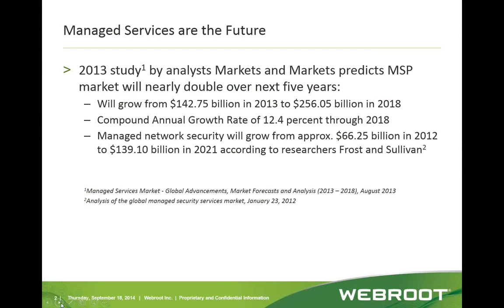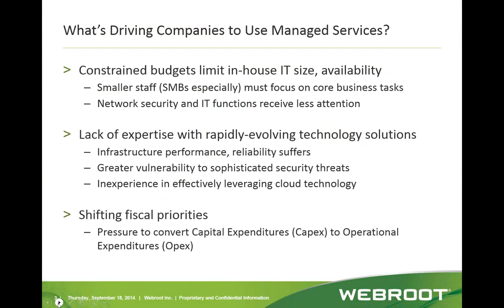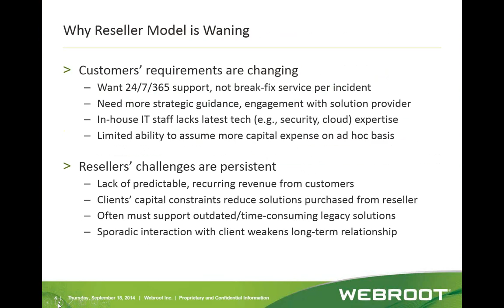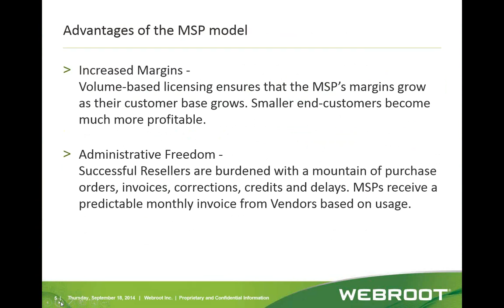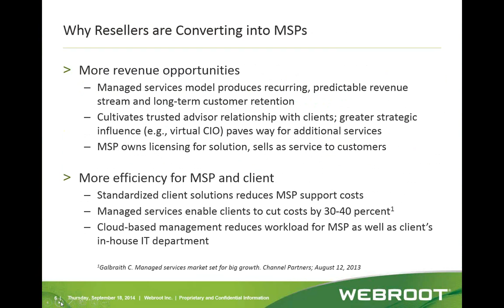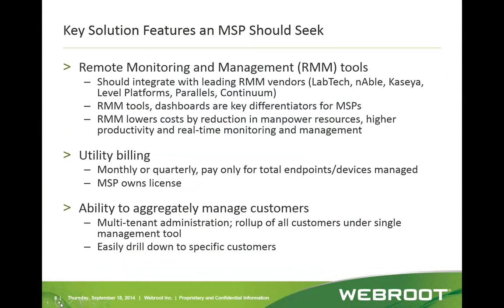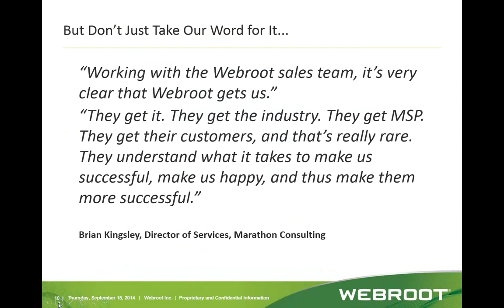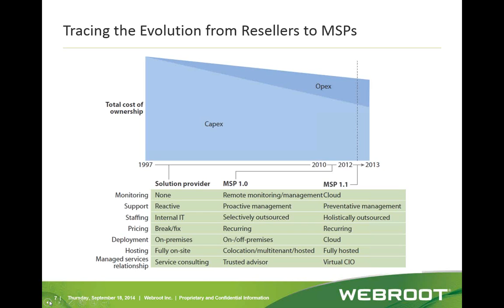Webinar: Adopting a Services Based Model for Success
Thursday, September 18, 2014 10:00-11:00 AM PDT

Presented by: George Anderson, Webroot and Harry Brelsford, Founder and Chairman, SMB Nation

Customers are looking for ways to increase their IT prowess without increasing their IT spend. VARs that are holding on to the traditional hardware, break/fix model of business soon will find themselves left behind by customers who need 24/7 support from a reliable services provider.

In this webinar we'll discuss how you can evolve your business into a services-based model that can increase your customer base and your monthly revenue:

     Why the traditional VAR model no longer is relevant
    How service providers are positioning themselves as the go-to source for all things IT
    What services every service provider must offer